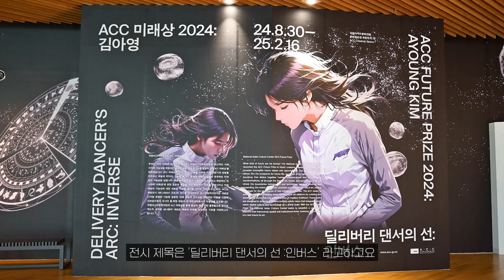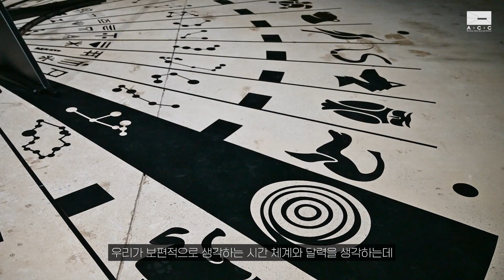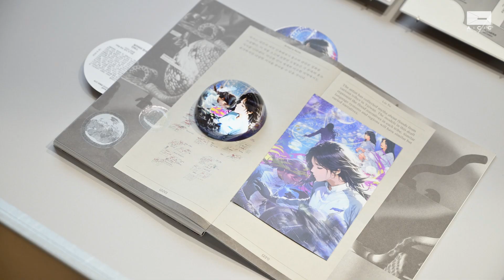웹진ACC로 만나는 전시 ACC 미래상 2024: 김아영 〈딜리버리 댄서의 선: 인버스〉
ACC 미래상 2024: 김아영 〈딜리버리 댄서의 선: 인버스〉
ACC Future Prize 2024: Kim Ayoung “Delivery Dancer’s Arc: Inverse”

우리는 어떤 미래를 마주하게 될까요?
새로운 가능 세계가 펼쳐질 《ACC 미래상 2024: 김아영》전시에 여러분을 초대합니다.
What kind of future are we facing?
We cordially invite you to attend the exhibition ACC Future Prize 2024: Ayoung Kim where these new possible worlds will come to life.

✔️기간: 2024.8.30.(금) ~ 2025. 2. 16.(일)
- Date: Aug. 30, 2024 (FRI) – Feb. 16, 2025 (SUN)
✔️장소: 문화창조원 복합전시 1관
- Place: Space 1